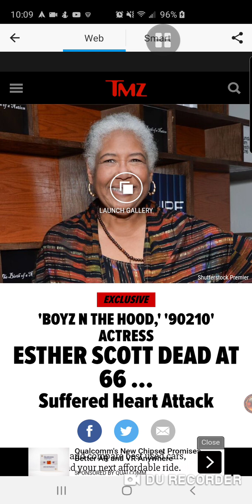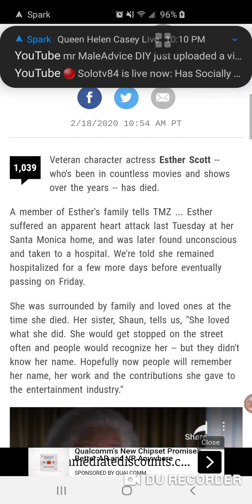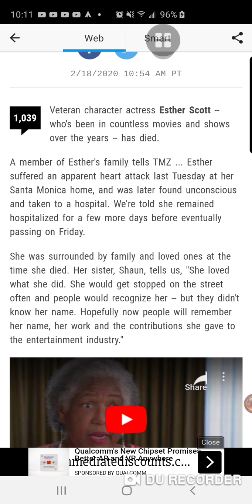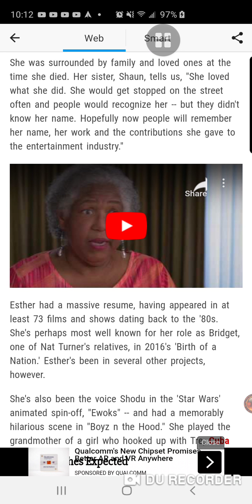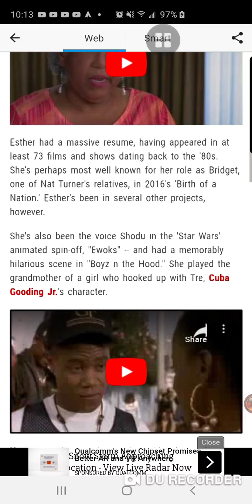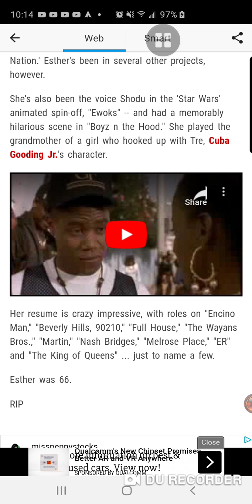Exclusive: 'Boyz In The Hood', '90210' actress Esther Scott dead at 66... suffered heart attack 😔